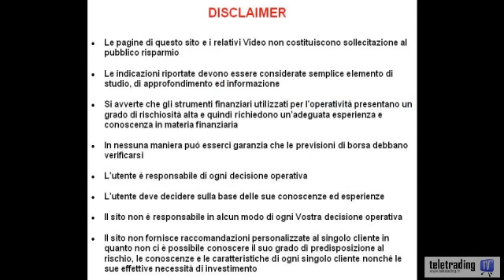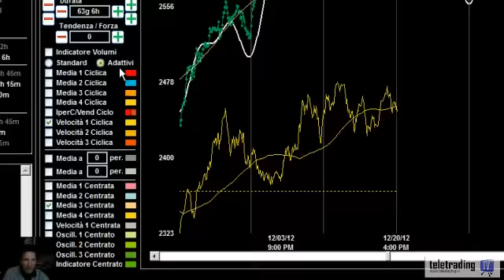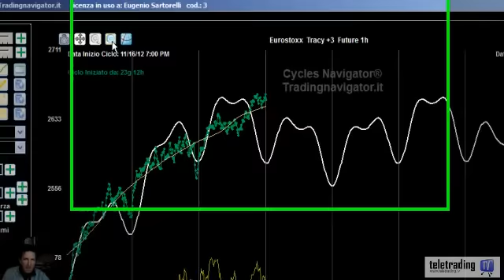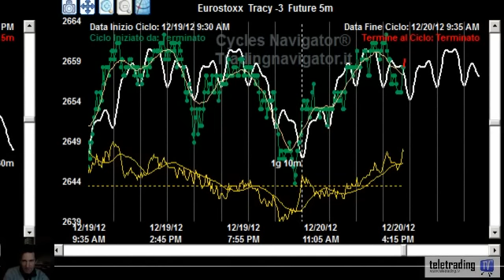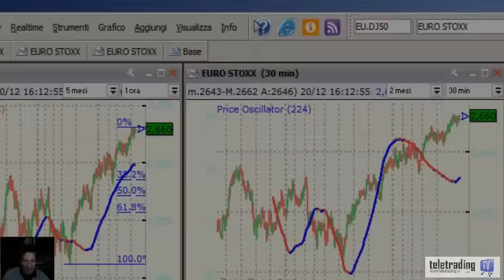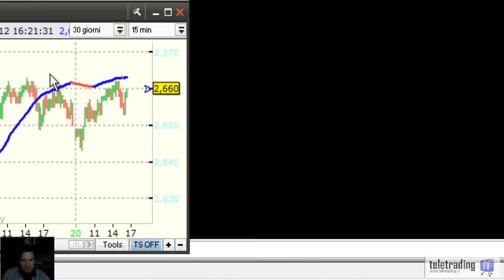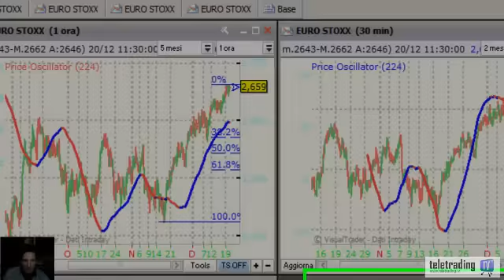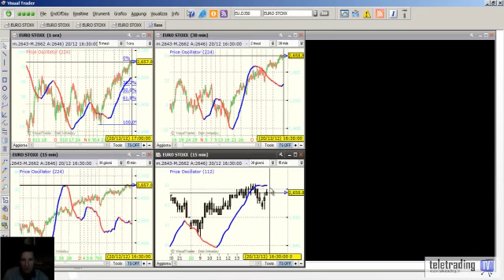Analisi ciclica sull'Eurostoxx - 20/12/2012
In questo Video verrà fatta un'analisi multi Ciclica a partire dal Ciclo trimestrale fino al Ciclo Giornaliero per cercare di capire come si fa l'Analisi Multi Ciclica e le possibili evoluzioni per i prossimi giorni. Verranno anche individuati dei potenziali trade.